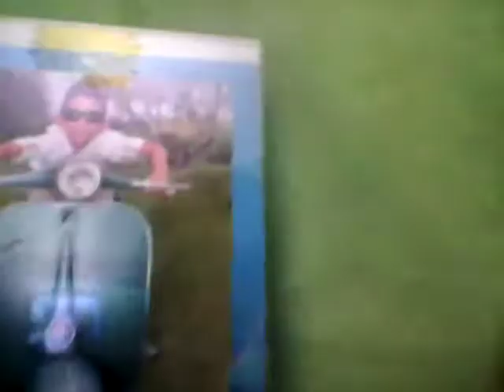Vlog (vi mostro la mia roba)